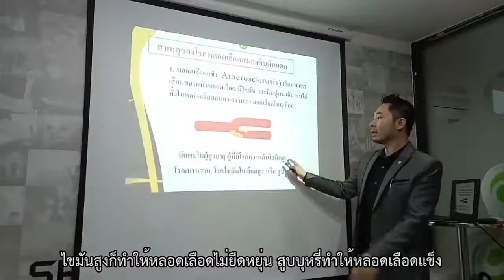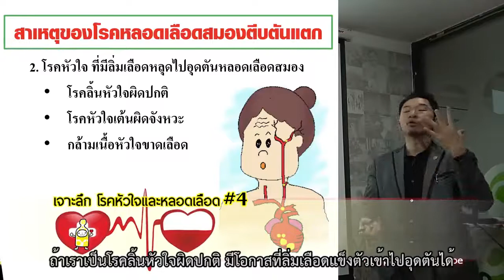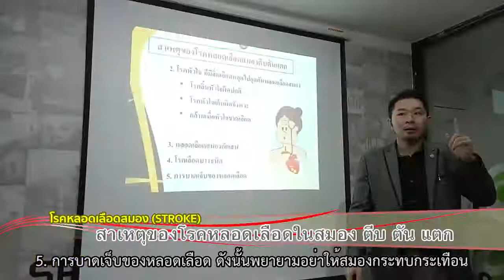5 สาเหตุของโรคหลอดเลือดสมองตีบ ตัน แตก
ปรึกษาผู้เชี่ยวชาญ คุณแหม่ม สุภารัตน์ Line : @gelbest โทร.095-3498637

ลดไขมันเลว ลดความดัน ลดคอเลสเตอรอล
ล้างหลอดเลือด บำรุงหัวใจ ด้วย hrt

15 ประโยชน์จาก HRT (เอชอาร์ที)
เพียงทาน HRT วันละ 1 ซอง
บำรุงหัวใจ หลอดเลือด ทั้งระบบ
บำรุง - ฟื้นฟู - ป้องกัน แบบครบวงจร

1.  ปรับสมดุลความดัน ลดการทานยาเคมี
2. ลดคลอเรสเตอรอล
3. ไขมันสูง
4. ไตรกลีเซอไรด์สูง
5. หัวใจโต
6. หัวใจเต้นผิดจังหวะ
7. เส้นเลือดตีบ-แตก-ตัน
8. บำรุง ฟื้นฟู ผู้ใส่บอลลูน-บายพาส หัวใจ
9. บำรุงหลอดเลือดและระบบไหลเวียนเลือด
10. ฟื้นฟู บำรุง อัมพฤกษ์ อัมพาต
11. ไขมันพอกตับ
12. ลดไขมันเลว LDL (ทาน UMI เขียวเสริม)
13. เพิ่มไขมันดี HDL
14. ทานยาความดัน ไขมันมานาน จนลงไต
15. ความดันสวิง ไม่นิ่ง

อาหารเสริมเจล
ความทันสมัยของคนยุคใหม่ สะดวก
ทานง่าย อร่อย ดูดซึมใน 3-15นาที
เทคโนโลยีขั้นสูงสุดของโลก เจ้าแรก
และเจ้าเดียวที่พิสูจน์แล้ว

นวตกรรมสารอาหารบำบัดรูปแบบเจล จากอเมริกา
ปรึกษาผู้เชี่ยวชาญ
Line : @gelbest